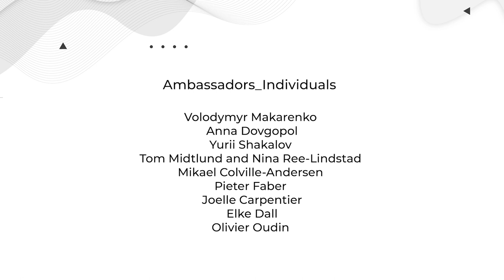BikesForUkraine Who collects bicycles for our campaign?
After the srtart of the Russian full-scale invasion of Ukraine the bicycle once again proved its significance. In many cities bicycle has became the main mode of transportation due to the lack of public transport and fuel shortages. In some cases, the bicycle has become the only transportation alternative for Ukrainians.

We strive to increase the mobility of Ukrainian volunteers, critical infrastructure workers, in order to make humanitarian and other aid more accessible to those who need it most.

As of April 19, as part of the BikesforUkraine campaign, 1,146 bicycles were collected and delivered to 45 communities of Ukraine for the needs of critical infrastructure workers, volunteers, social workers, local authorities, doctors, police, utility and railway workers, children, and even people evacuating from territories temporarily occupied by Russia.

Regions (oblasts) where bicycles have already been delivered to as part of the BikesForUkraine campaign
Dnipropetrovska
Donetska
Zhytomyrska
Kyivska
Kirovohradska
Mykolayivska
Sumska
Kharkivska
Khersonska
Chernihivska

 Our initiative was supported by 48 ambassadors, among whom there are institutions, organizations and businesses of various fields. We invite you to join the campaign.

How can you join the campaign?
- independently purchase bicycles abroad / in Ukraine and transfer them to U-Cycle
- collect and repair used bicycles in your city and organize their transfer to Ukraine
- for bicycle business: hand over your bicycles
- fund the purchase of bicycles in Ukraine on the accounts of U-Cycle (GO "Association of Cyclists of Kyiv")

We also ask you to spread the word about the campaign among your friends so that we can deliver more bicycles to local communities (hromadas) that are in need.

The initiators of the campaign are: U-Cycle (CSO "Association of Cyclists of Kyiv"), CSO "Eco City" (Chernihiv), CSO "Youth Association Extreme Style" (Sumy), CSO "Urban Reforms" (Kharkiv), CSO "FORZA" » (Uzhgorod), NGO "VeloVector" (Odesa)